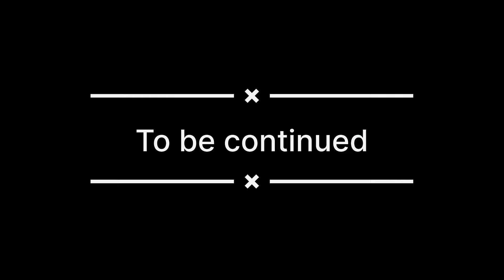Miss you mama mami 🥺 || Day 13 || lastday || jiyasonali || vlog